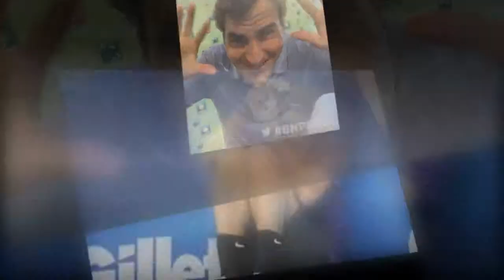Roger Federer Funny Moments 2018 - Remastered !!!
Roger Federer Funny Moments 2018